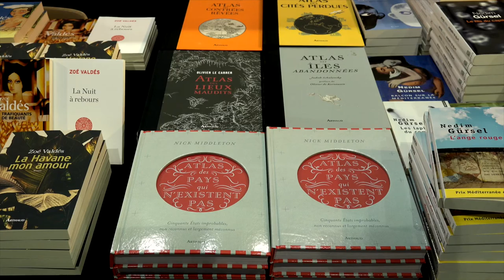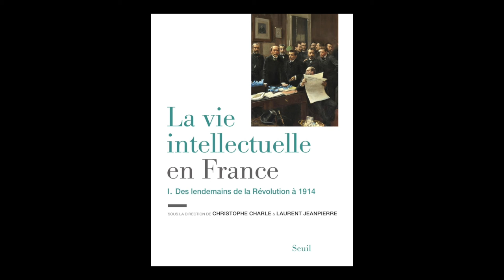Christophe Charles - La vie intellectuelle en France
A l'occasion des 19ièmes Rendez-vous de l'histoire, Christophe Charles présente "La vie intellectuelle en France. Volume 1, Des lendemains de la Révolution à 1914" qu'il a écrit avec Jean-Pierre Laurent aux éditions Seuil.